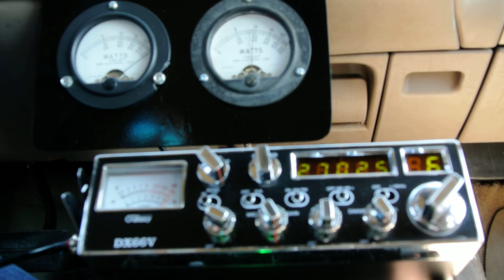Mission Control one more Time.